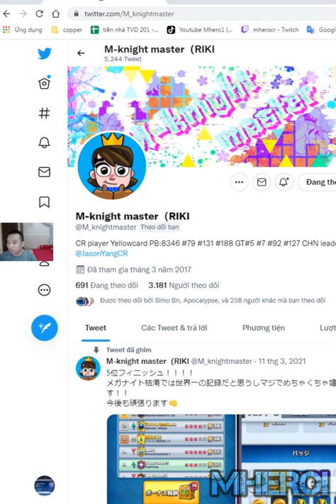BEST MINER MEGA KNIGHT DECK Clash Royale Mknight master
Welcome to Mhero1
your coopertation.